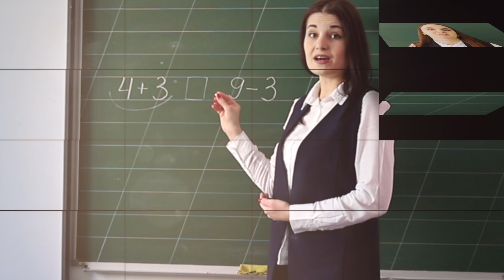Distance Learning A+